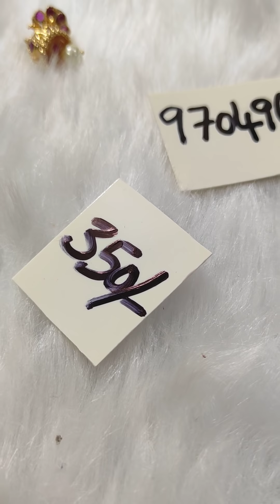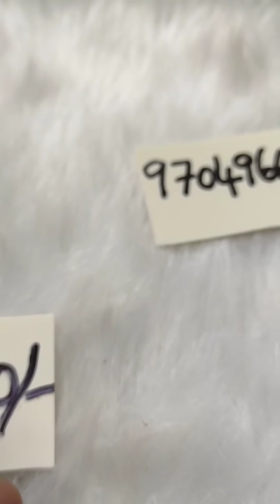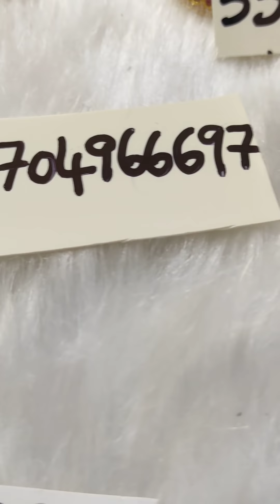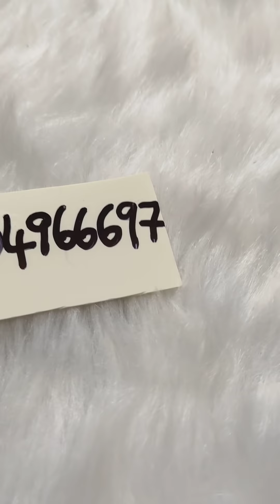అదిరిపోయే Buttas (బుట్టస్) కలెక్షన్స్..starting from Rs 350 by amaraveni santhosh 9704966697